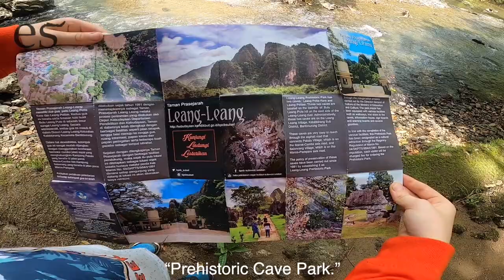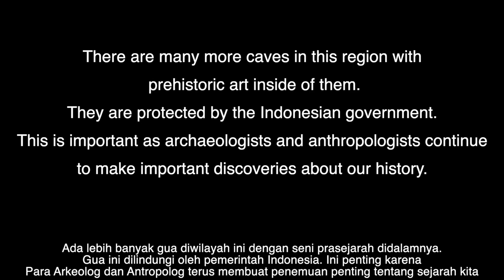OLDEST ANIMAL CAVE painting in the world is located in LEANG LEANG MAROS, SOUTH SULAWESI!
South Sulawesi is home to some of the oldest prehistoric cave art in the world. There are thought to be more than 200 protected caves in the region with ancient art. Many of these cave have yet to be dated and studied by archaeologists and anthropologists.

In this video we spent the day in Maros just north of Makassar visiting Leang-Leang Tourism park and the Bantimurung waterfall. It is definitely worth the trip.

0:00 Intro
1:15 Grand Maros Mall
1:47 Indonesian yellow rice!
2:25 Leang-Leang Tourism Park
4:21 Interview with park guide
5:55 Bantimurung butterfly park
8:00 Mr. Daredevil
9:35 Recap of Bantimurung

Sulawesi Selatan adalah seperti rumah bagi beberapa seni gua prasejarah tertua di dunia. Diperkirakan ada lebih dari 200 gua yang dilindungi di wilayah ini dengan seni kuno. Banyak dari gua ini belum diberi tanggal dan dipelajari oleh para arkeolog dan antropolog.

Dalam video ini kami menghabiskan hari ini untuk berkunjung  ke Maros, lokasinya di bagian  utara Makassar untuk mengunjungi taman Wisata Leang-Leang dan air terjun Bantimurung. Ini  perjalanan yang sangat keren!
0:00 Intro
1:15  Maros Grand Mall
1:47 Makan Nasi Kuning!
2:25 Taman Leang-Leang
4:21 Interview dengan pemandu wisata
5:55 Bantimurung
8:00 Mr. Daredevil
9:35 Rangkuman dari Bantimurung